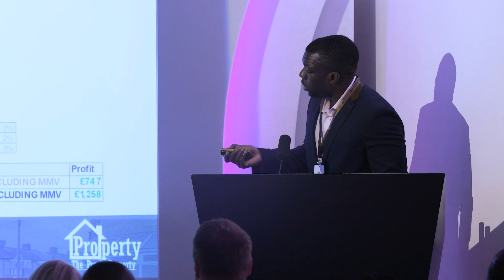How Migel Got his First Property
Join our live webinar this Thursday
✅ Comment "SUCCESS" and we'll send you the registration link!

Migel was stuck in a rut, feeling trapped in a cycle of unfulfilling tasks.

He hit a breaking point and made a decision: “I’m going to change our situation. Money will not be a problem, and no one will dictate our future.”

Fast forward, Migel took his first major step by securing a property without needing to spend on refurbishment, thanks to a deal sourcer we recommended. 📈